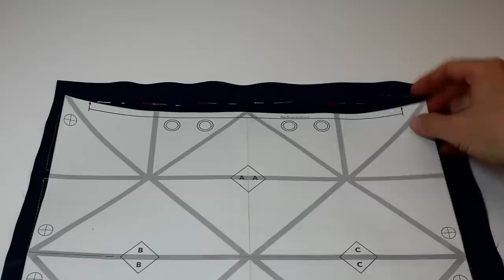Tasche Tangram von FunFabric nähen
Tangram, das alte japanisches Legespiel, war Inspiration für diese ganz besondere Tasche. Sie lässt sich durch die geometrisch strukturierte Hülle in verschieden Formen falten, die dann mit Druckknöpfen fixiert werden.